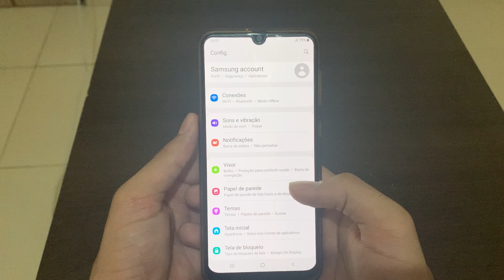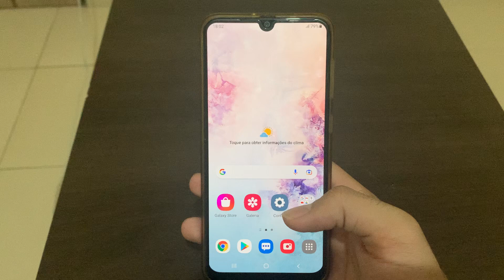Como ativar o brilho adaptável do Samsung A50 e A50s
E aí pessoal, no vídeo de hoje, vou dar uma dica para você que deseja economizar bateria, basta você ativar a opção do brilho adaptável, você gastará menos bateria no seu dispositivo Samsung A50.